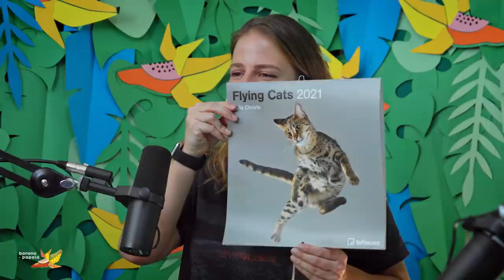Os limites da paciência 🍌 banana-papaia #35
Neste espisódio discutem-se os limites da paciência e por alguma razão fomos parar ao mercúrio retrógrado. Daí a sermos amaldiçoadas pelo professor piiiii, foi um tirinho. Espero que gostem e rezem, ou metam um alho algures, por nós.